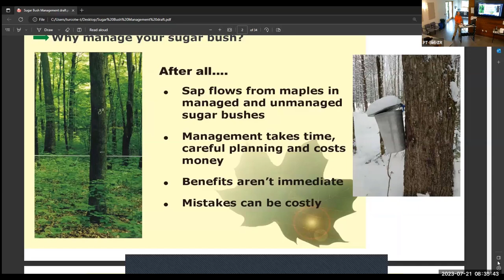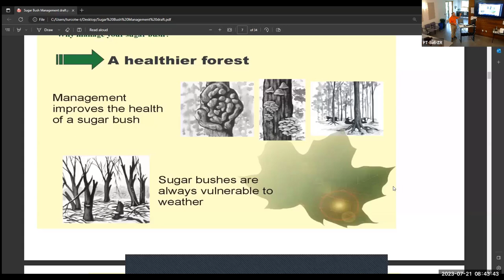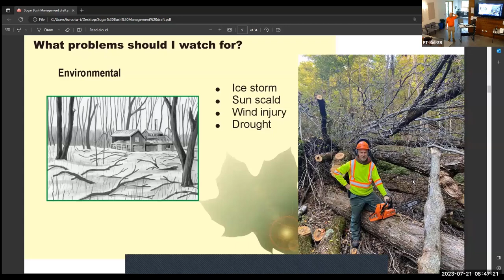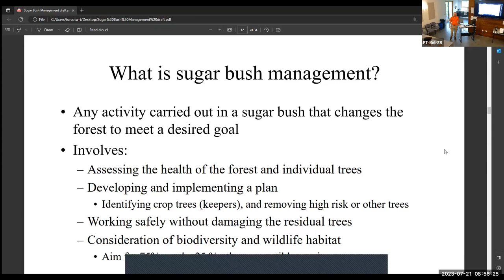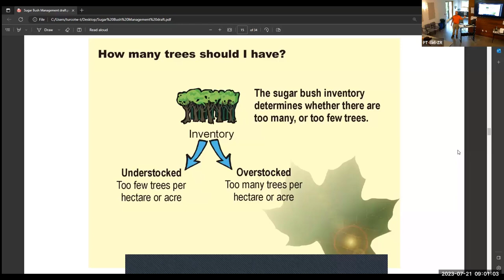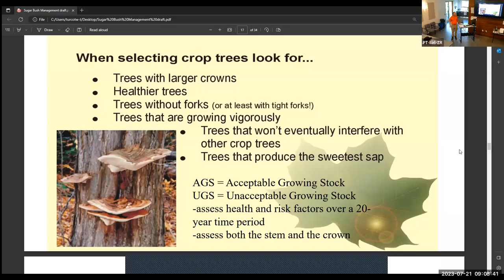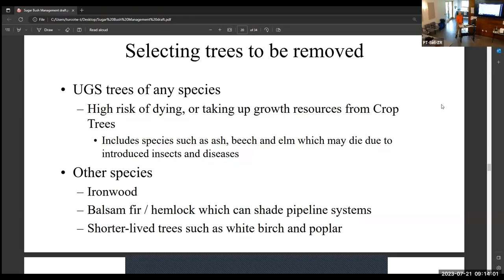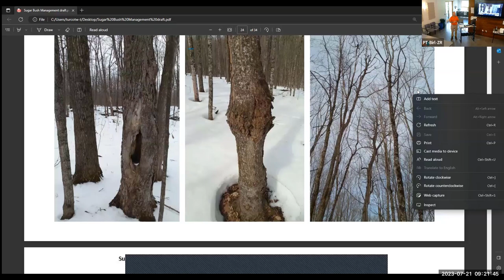Woodlot Management 101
Eric Boysen discusses woodlot management for forestry purposes, emphasizing the benefits of managing maple trees for sugar maple production, such as faster growth, better canopy coverage, and more sugar maple trees producing more carbohydrates. He also mentions that management can lead to mistakes and costs, and it may take 10-20 years for the benefits to show up in the results.  A study found that controlled plots produced a 20% increase in sugar maple yields compared to unmanaged plots.  He also discusses the effects of storm damage on trees, including selecting trees that will grow into mature trees and removing those that are interfering with growth.